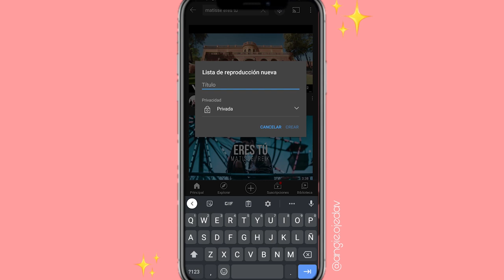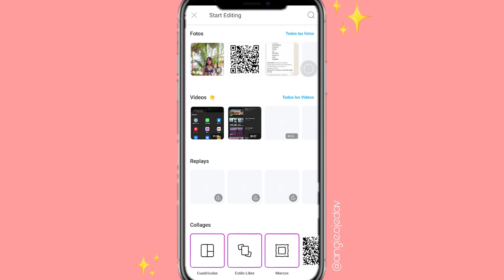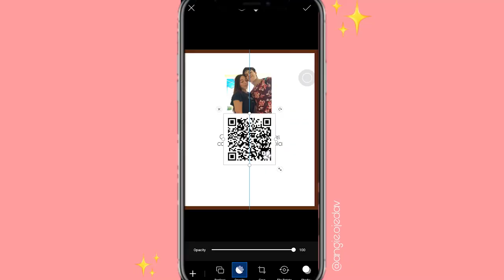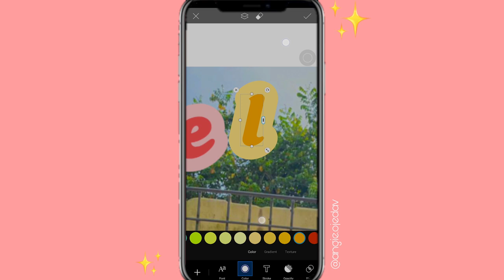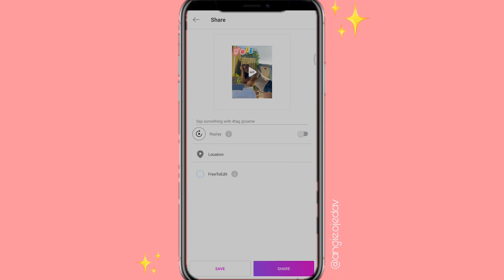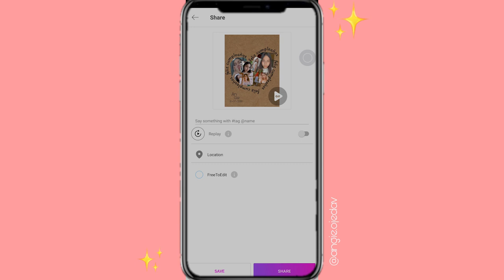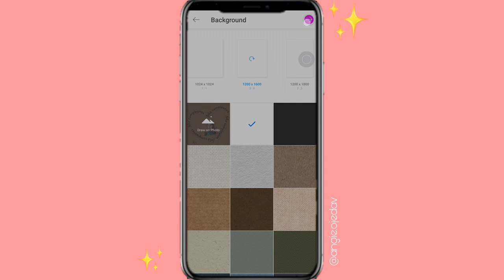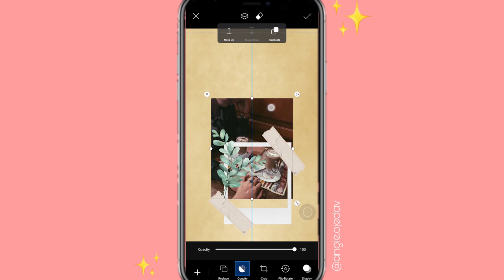Ideas para regalar a DISTANCIA *desde el celular* segunda partee | An Gie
Minutos del vídeo:
🤳🏻 Playlists 0:19
🤳🏻 Convertidor QR: 1:43
🤳🏻 Idea 1: 2:31
🤳🏻 Idea 2: 3:21
🤳🏻 Idea 3: 5:01
🤳🏻 Idea 4: 7:36
🤳🏻 Idea 5: 9:20
🤳🏻 Idea 6: 10:38